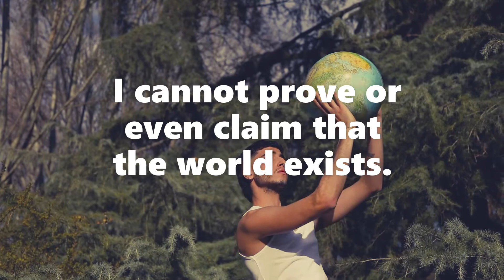ME/WORLD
"Me" and the "world". Two different things, but not really. I mean, there's just too many coincidences: same body (atoms, but really desire), same head (human ego, spiritual potential). I cannot prove or even claim that the world exists, not from this current illusion of duality.